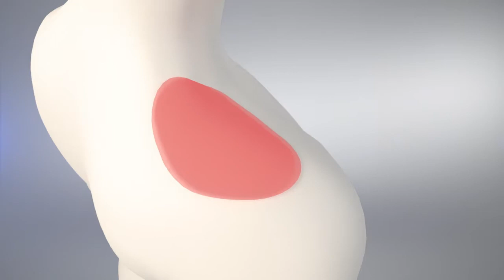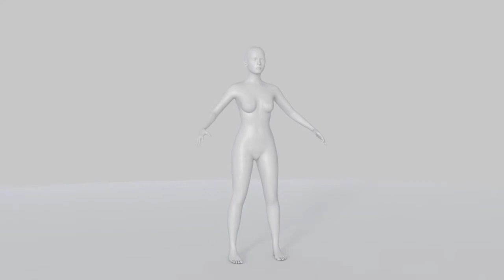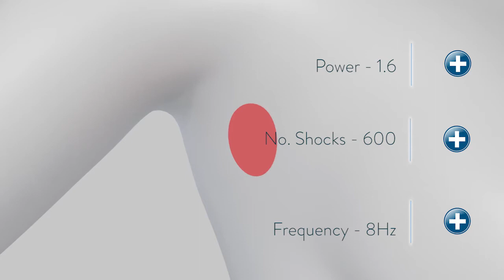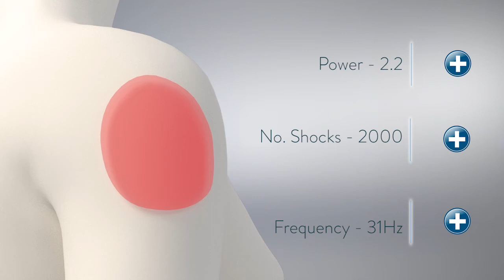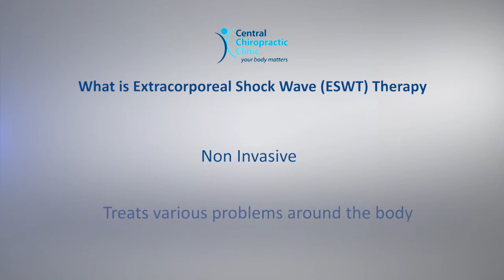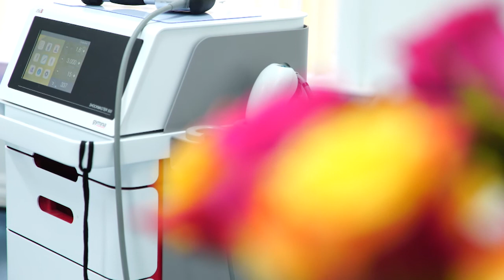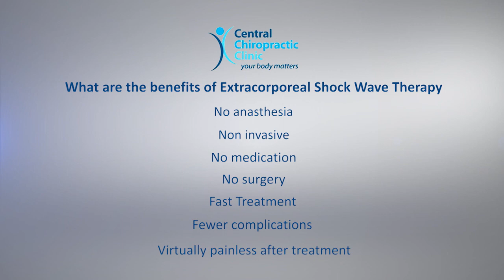Shockwave Therapy Frozen Shoulder Adhesive Capsulitis, Supraspinatus, Infraspinatus, Subscapularis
Shockwave Therapy Focused or Radial for Frozen shoulder , also Known as Adhesive Capsulitis, treatments to four areas of the shoulder with Shockwave therapy and D and V actor Heads  Trigger Points,

Supraspinatus, Infraspinatus, Subscapularis, Mid Deltoid.

Focused VS Radial Shockwave Therapy for a Frozen Shoulder

Both Focused and Radial may be administered at Central chiropractic clinic.

Focused Shockwave Therapy modalities have been used in improving men's sexual health for many years and because of their precision in treatment and patient comfort, it's now becoming a popular treatment option.

Compared to Radial waves, Focused Shockwave Therapy is able to provide a deeper and much-focused penetration allowing it to treat any issues that are affecting the deep tissues within the body.

Focused Shockwave therapy is a highly focused form of treatment that uses acoustic waves to target the affected area.

Focused Shockwave should be used in treating chronic conditions Such as  Achilles Tendinitis  Tendinitis, Bursitis, Sports Injuries, Ligaments, Tendons, Hamstring, Strains, and Tears,  Plantar fasciitis, Heel spurs, Achilles Tendinitis, Dupuytren's contracture, Carpal Tunnel Syndrome, Repetitive Strain RSI.

Focused Shockwave Therapy treats nearly all area's of the body Neck, Shoulder, Elbow, Wrist  Hands,

It is a non-surgical treatment that is proven to be safe and effective for a range of conditions such as ED. It's also effective at preventing erectile conditions in the future.